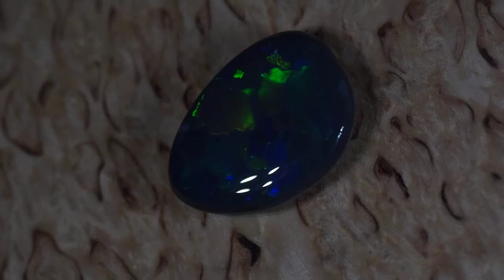Черный опал из Австралии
Только натуральные опалы из лучших месторождений Австралии!